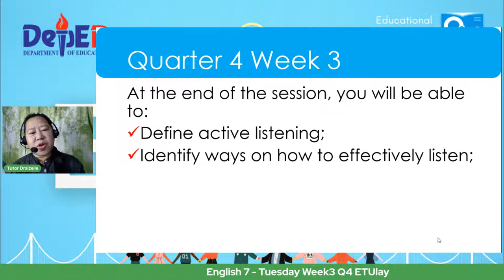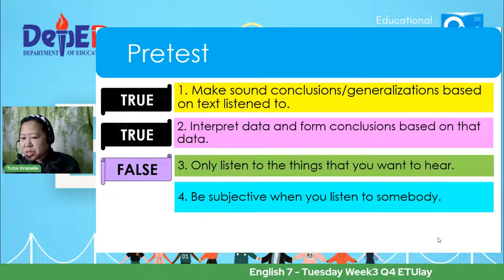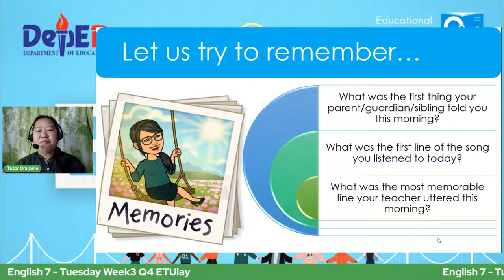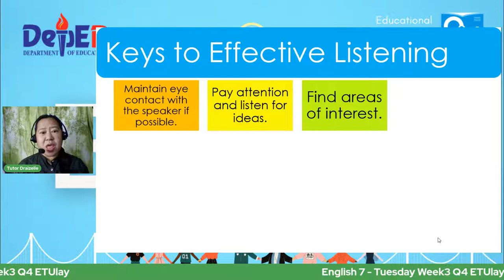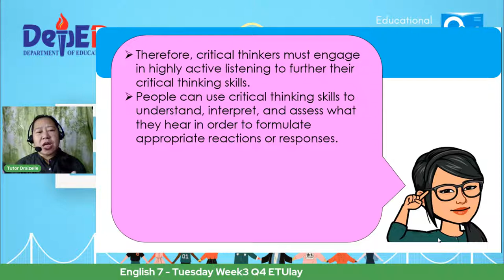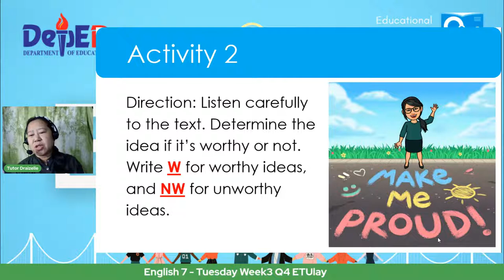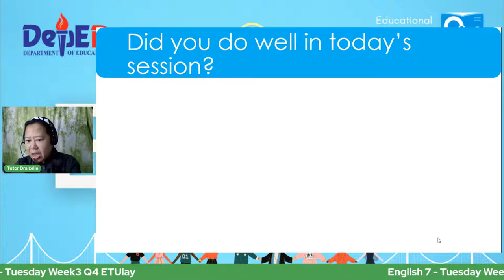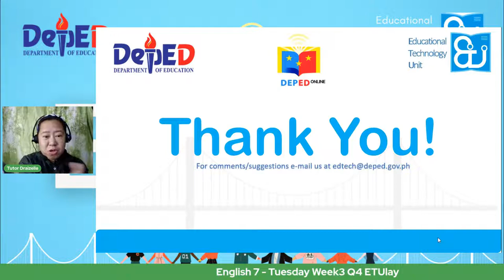English 7 - Tuesday Week3 Q4 ETUlay